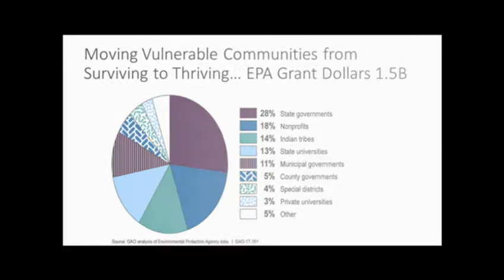2018 Honorary Degree Lecture: Mustafa Santiago Ali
Fighting for Environmental Justice: Law, Policy, and the Voice of Communities to Create Positive Change

Mustafa Santiago Ali is a nationally recognized environmental justice advocate and 2018 Vermont Law School Honorary Degree Recipient.

As senior vice president for the Hip Hop Caucus, Ali specializes in social and environmental justice issues and is focused on utilizing a holistic approach to revitalize vulnerable communities.

Ali joined the Hip Hop Caucus after working for 24 years at the U.S. Environmental Protection Agency (EPA), where he most recently served as senior advisor for environmental justice and community revitalization. Throughout his career he has worked with more than 500 domestic and international communities to improve people’s lives by addressing environmental, health, and economic justice issues. Ali worked for EPA administrators beginning with William Reilly and ending with Scott Pruitt. He joined the EPA as a student and became a founding member of the EPA’s Office of Environmental Justice. He elevated environmental justice issues and worked across federal agencies to strengthen environmental justice policies, programs and initiatives. He has appeared on MSNBC, CNN, VICE, and Democracy NOW!, and has been featured in The Washington Post and GQ. Since resigning from the EPA in March 2017, he has conducted more than 150 interviews.